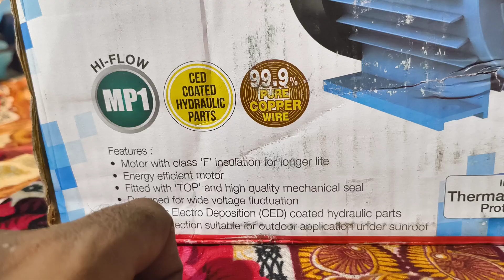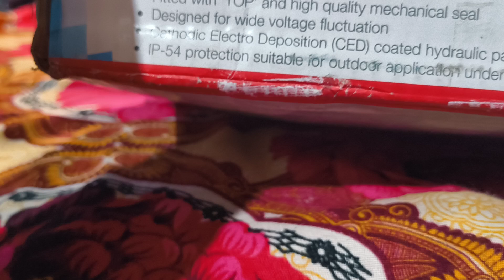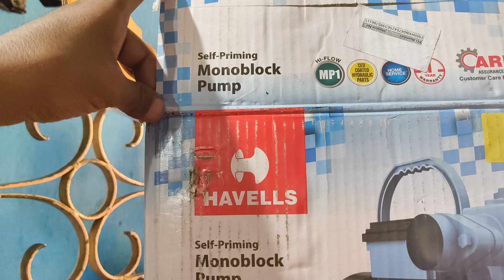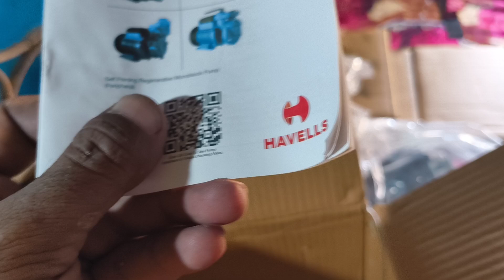Havells hi flow mp1 ll Havells moter pump ll thermal power ll moter ll water pump ll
water pump Havells motor pump
best quality water pump motor pump
Crompton pump
1 HP pump
Kirloskar pump
Kirloskar water pump
water pump best pump
0.5 HP pump

Take a look at this HAVELLS HI-FLOW MP1-1HP 1PH MINIMONOBLOCK PUMP CENTRIFUGAL 1HP Centrifugal Water Pump on Flipkart

Flipkart buy